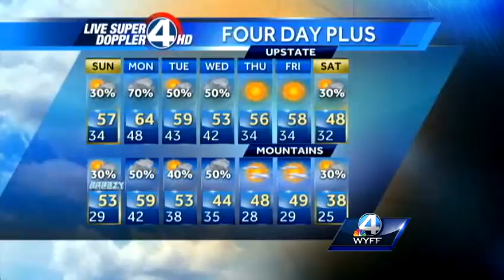Keisha's Sunday Forecast 2-10-13